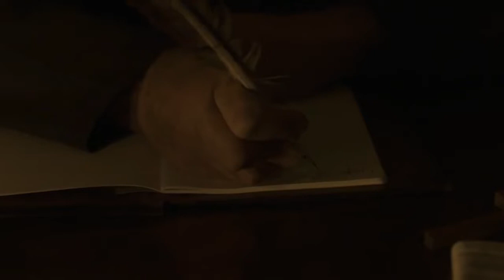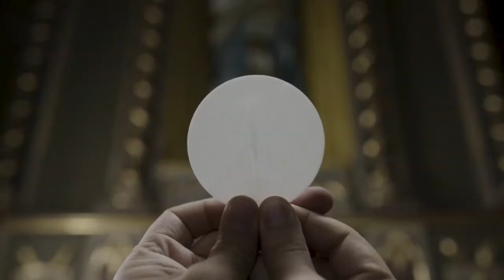DON LUIGI PALAZZOLO SANTO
Solenne celebrazione questa mattina in Piazza San Pietro, dove il Pontefice ha proclamato 10 nuovi santi tra cui Don Luigi Maria Palazzolo.

GRAZIE!